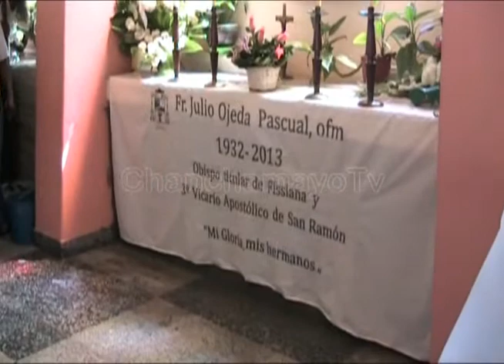SEPELIO DE MONSEÑOR JULIO OJEDA PASCUAL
02 DE MAYO DEL 2013, SEPELIO EN LA CATEDRAL DE SAN RAMÒN DE MONSEÑOR JULIO OJEDA PASCUAL QUIEN INGRESÒ A LA SELVA EN LA DÈCADA DE LOS 80'S.